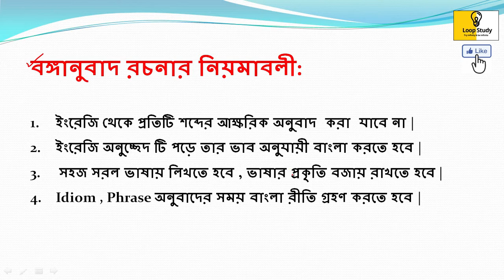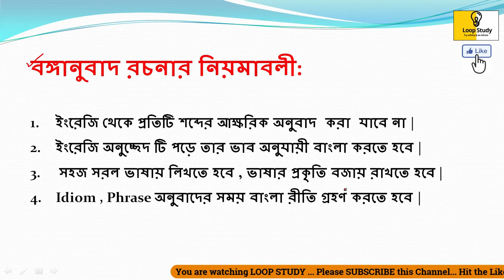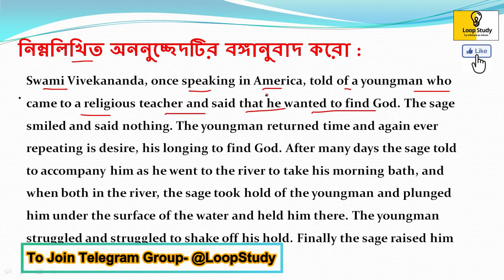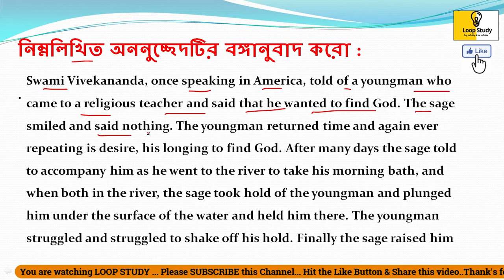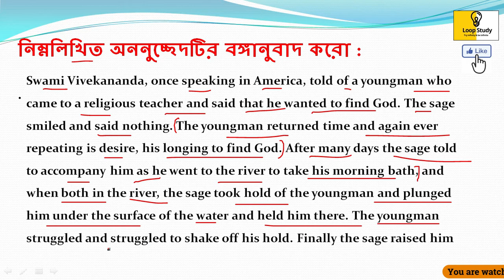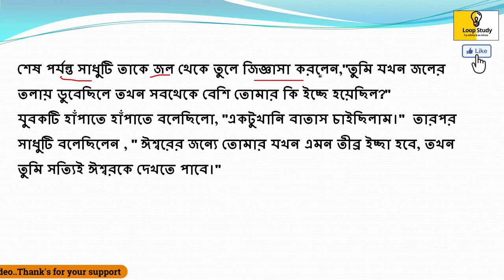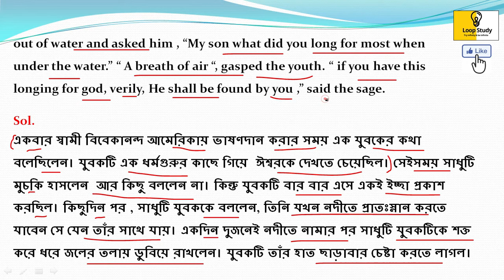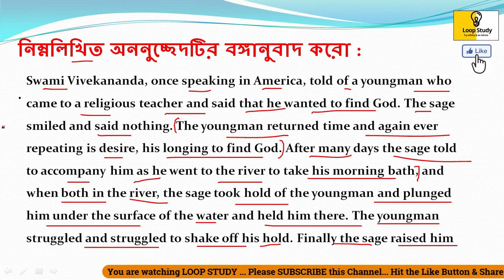WBPSC Clerkship,WBCS, ICDS WBPSI-2020🎯Main| বঙ্গানুবাদ-04 | BengaliTranslation Class-04| by Abhishek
Hello Seekers,
👉WBPSC Clerkship 2019-20, WBCS, ICDS, WBP-SI part-2 main examination. বঙ্গানুবাদ Class -04.
Bengali Translation -04